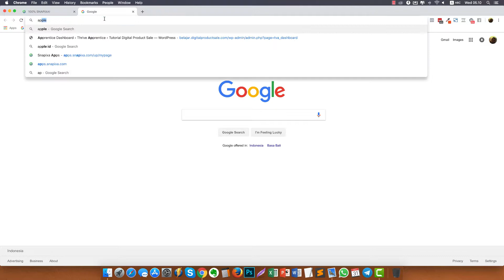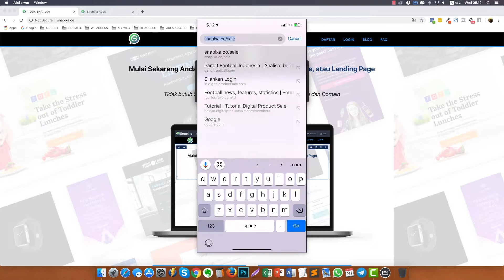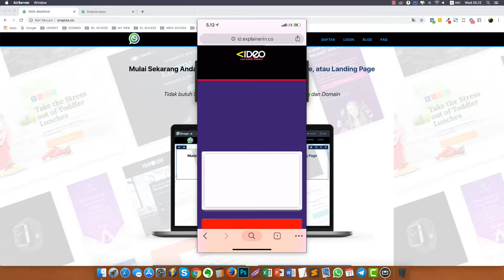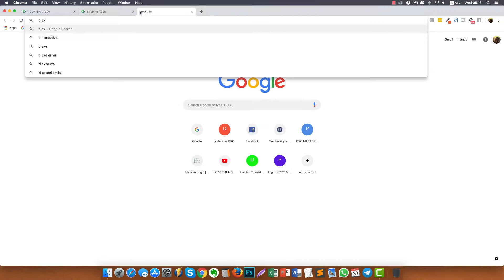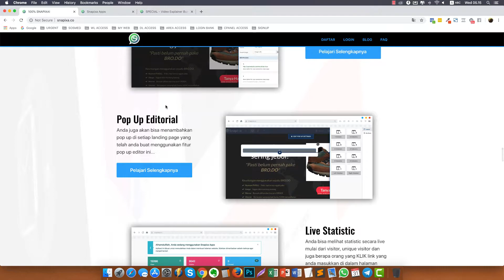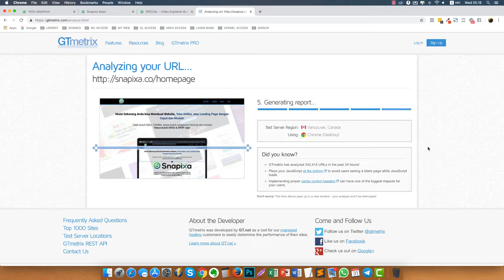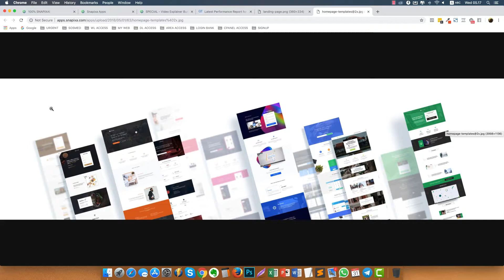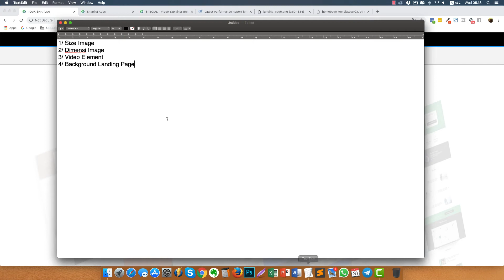59 PAGE SPEED PART 1